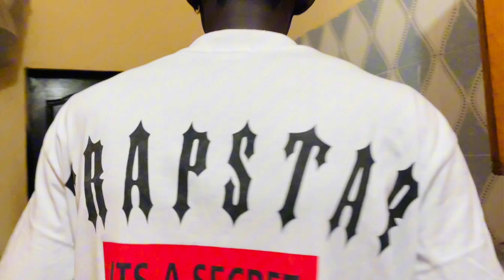OG LOUP - AMOUR DUR (Clip officiel)